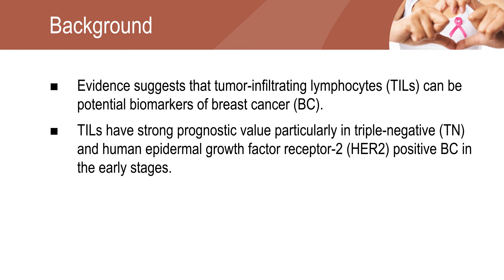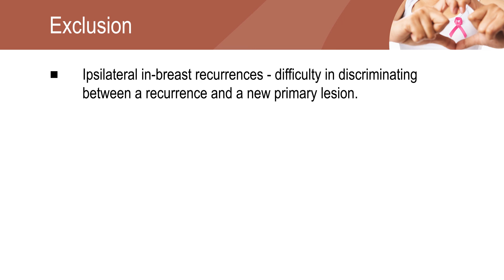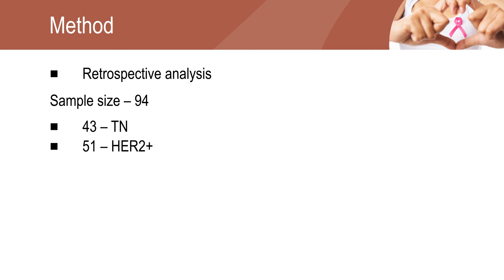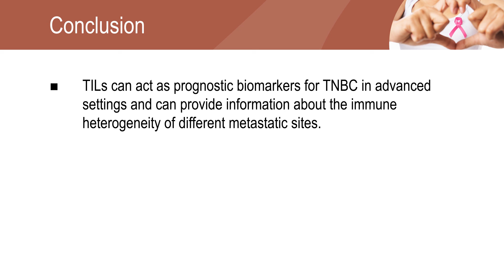Tumor-infiltrating lymphocytes act as prognostic biomarkers in advanced breast cancer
The aim of the study was to estimate TIL levels, immune infiltrate composition and programmed death-ligand 1 (PD-L1) expression in metastatic lesions and to correlate these factors with disease prognosis in patients with TN and HER2+ advanced BC.